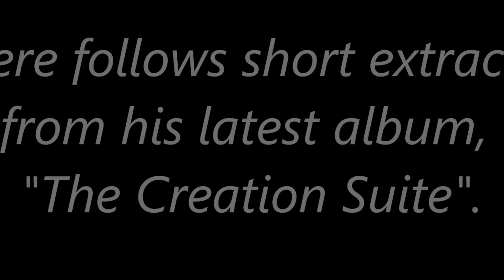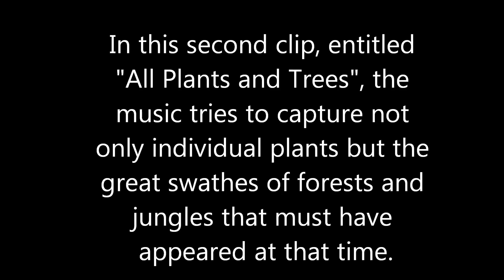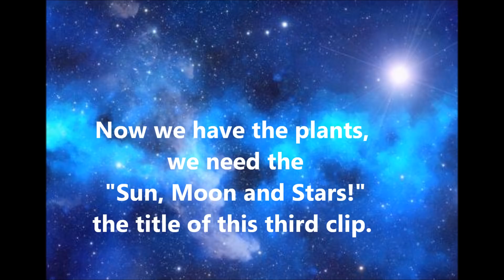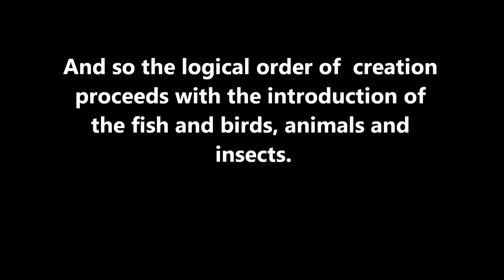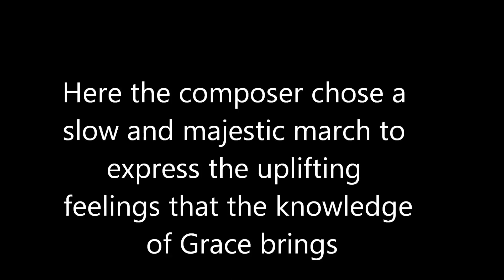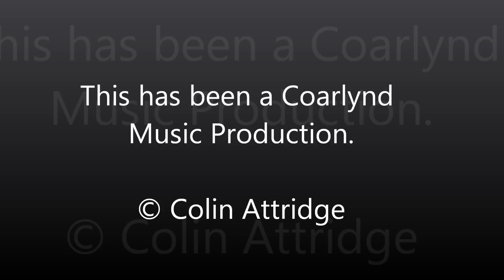The Creation Suite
This video promotes a solo project by Colin Attridge, the composer. This album is called "The Creation Suite", based upon the composers musical interpretation of the creation of the planet Earth and all life, and is available to download from all online stores. Check out also other symphonic offerings from this composer; "The Woodland", "Soul Search", "Romney Marsh" and "The Seasons".